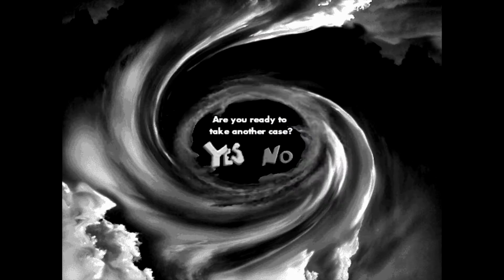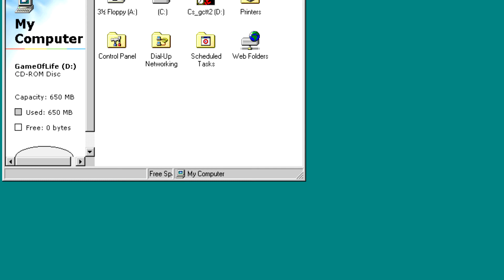Carmen Sandiego's Great Chase 17 (Finale): The Great Chase Through Time - Value Gaming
Carmen Sandiego's Great Chase Through Time is an old PC edutainment game for windows 98 that once taught grade school children about history.

Today we chase Carmen through all the time periods we've been to before, and finally find out what goal she has been after this whole time.